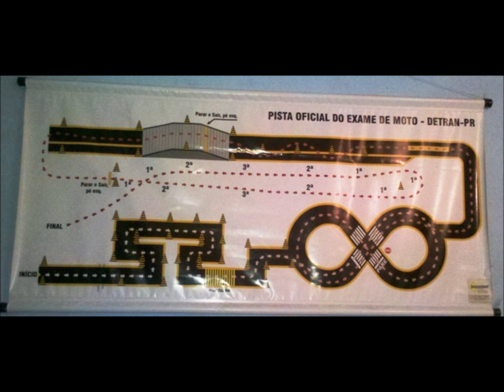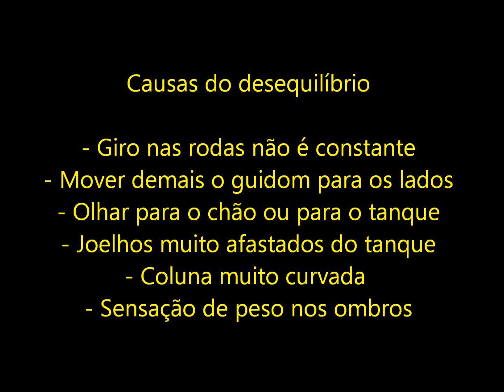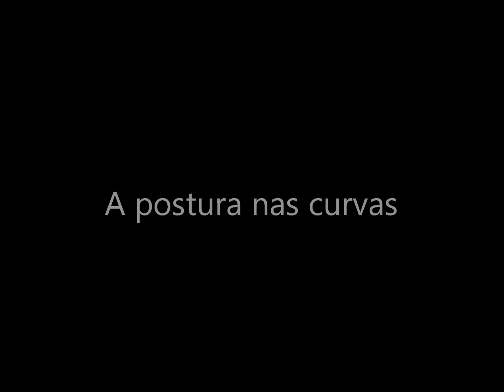Principais erros que reprovam no LABIRINTO e como consertar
Saiba quais são as principais dificuldades que reprovam na prova de moto e treine os fundamentos e dicas para ter completo controle da motoca no exame e para dirigir na rua. Você já pensou em ter um atendimento exclusivo, personalizado, comigo, Márcia Pontes, pessoalmente ou via Skype? Com avaliação do seu medo de dirigir e plano de treinamento personalizado? Saiba mais